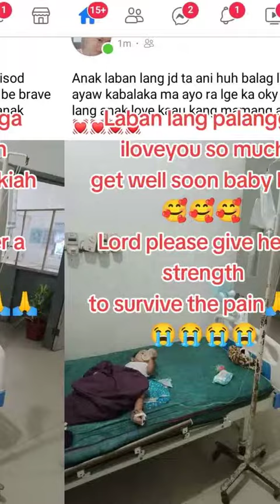Laban lang palangga we love you